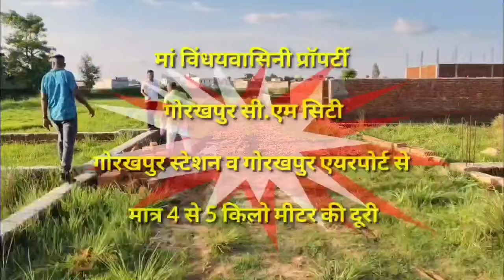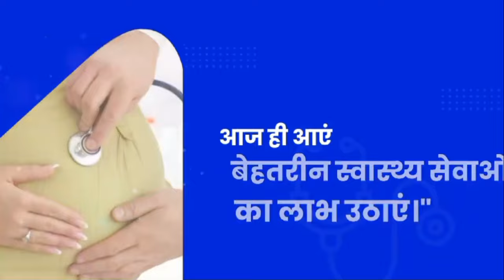Gopalganj News: 16 अगस्त 2024 गोपालगंज न्यूज़ | Public Times। Khas khabar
gopalganj district
gopalganj bihar
gopalganj weather
gopalganj map
gopalganj bangladesh
gopalganj news
gopalganj police
gopalganj movie
gopalganj
gopalganj news
gopalganj news today
gopalganj jila
gopalganj durga puja pandal 2023
gopalganj khabar
gopalganj jaipur
gopalganj tungipara
gopalganj station
gopalganj nirvachan
gopalganj 1 ason
gopalganj university
Gopalganj city
Gopalganj district Bihar
Bihar gopalganj
Gopalganj district
Gopalganj city tour
Gopalganj bihar
Places to visit in Gopalganj bihar
gopalganj
গোপালগঞ্জ
Mr Luxsu
Gopalganj District
gopalganj tour
gopalganj tourisum
gopalganj food tour
gopalganj news
mrluxsu
bangladesh
travel vlog
gopalganj district
tungipara
hello gopalganj
gopalganj bangladesh
Gopalganj
গোপালগঞ্জ
ভ্রমণ
Tour
Tungipara
টুঙ্গিপাড়া
বঙ্গবন্ধু
Bangabandhu
bengali
songs
hindi